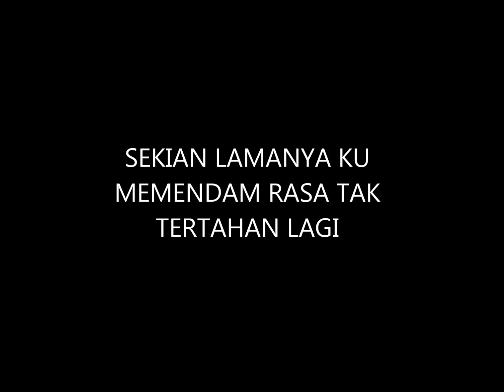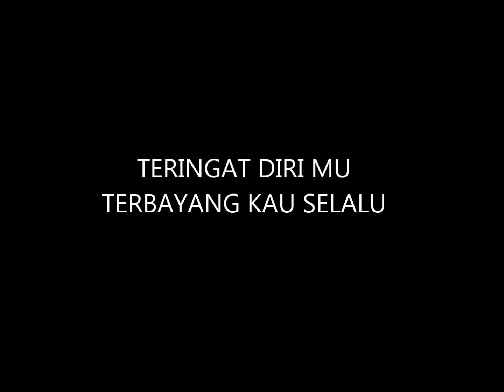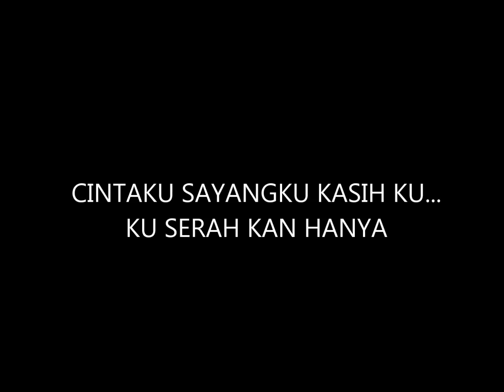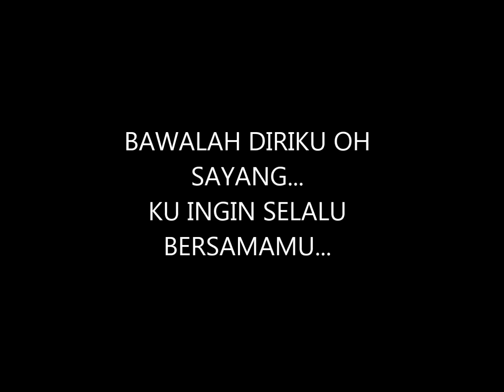Wulan Merindu by Cici Paramida ( With Lyrics)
Cici Paramida Born in Jakarta Indonesia is a famous Indonesian Dangdut Singers.
Dangdut : Dangdut is a genre of Indonesian popular music that is partly derived from Hindustani, Malay, and Arabic music